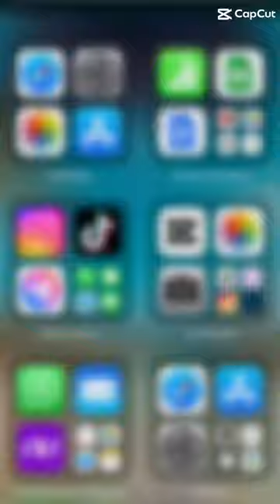My new phone ringtone